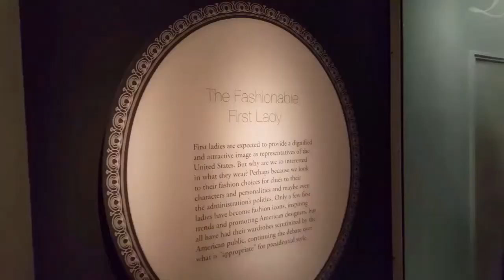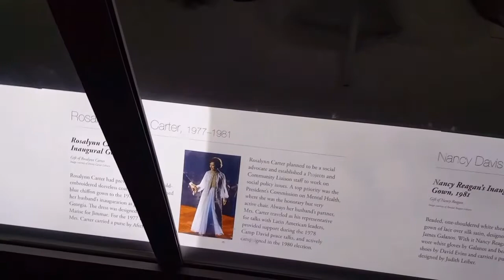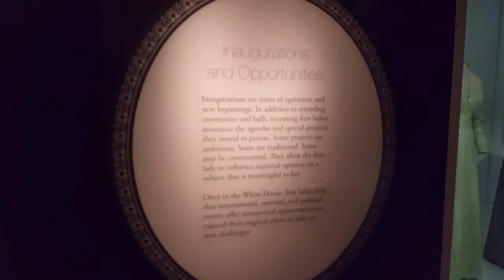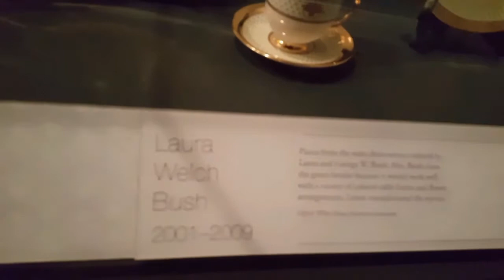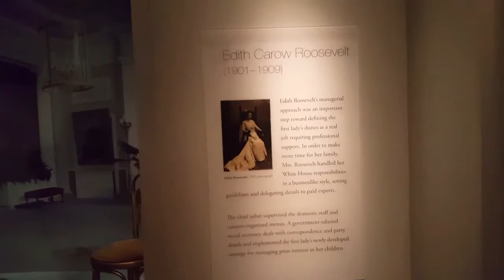Vlog 6:20 - DC: First Ladies Inaugural Gowns 2020 -Nat'l Museum of American History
ALL POLITICS ASIDE - This is such a beautiful and classy exhibit of gowns and China-ware to see first hand.  My personal favs  of this exhibit are: (1) Malania Trumps gown and Hillary Clinton's gowns.  I really like the simplicity of Trump's gown and I love the lace and A-line bottom of Clinton's gown. As far as the China goes, Nancy Reagan selected a beautiful set while she was in the White House. I found Eleanor Roosevelt's china selection clean & classy.  And because I'm a bit partial to the color green,  Laura Bush's China selection was equally attractive to me. What's your favorite gown & china pattern?